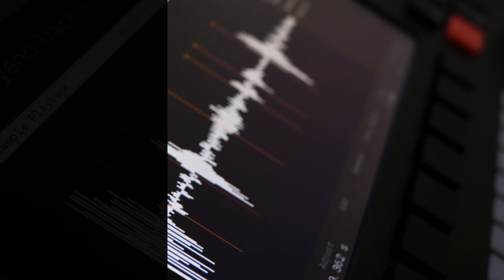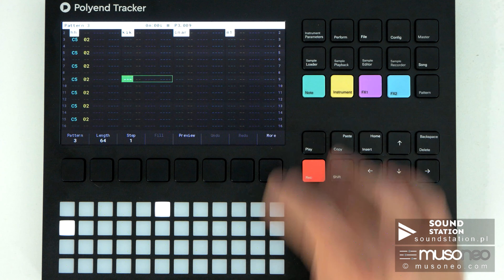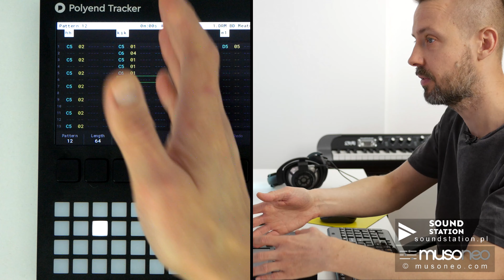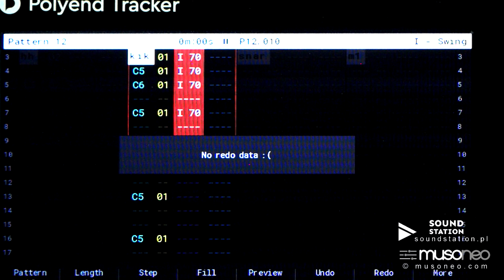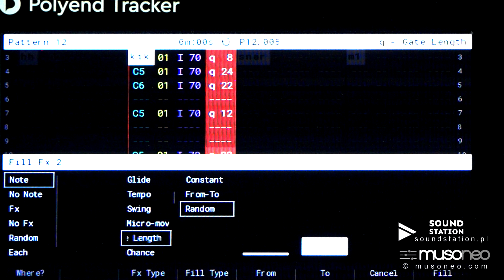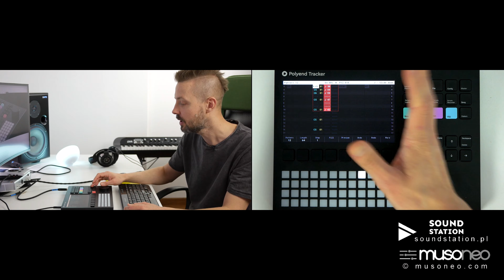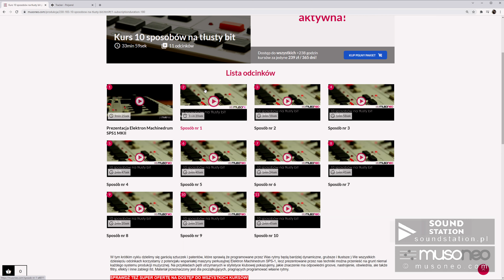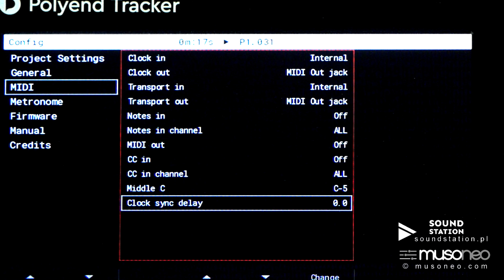Polyend Tracker - firmware update 1.4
Nowy firmware w wersji 1.4 dla Polyend Tracker istotnie rozszerza możliwości tego nietuzinkowego systemu produkcji muzyki elektronicznej zarówno w zakresie tworzenia sekwencji, jak i ich odgrywania w warunkach live. Dodano m.in. nowe efekty MIDI, widok horyzontalny sekwecji, możliwości przetwarzania sygnału z wejścia liniowego przez efekty wysyłkowe, a także możliwość wykorzystania trybu performatywnego w odniesieniu do całej aranżacji, bez konieczności zapętlania wybranej sekwencji!